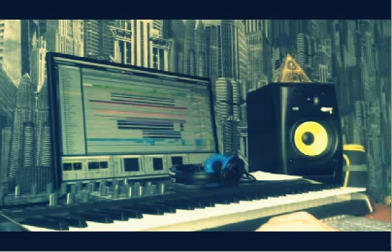Poison In the studio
New track in process, almost done :)